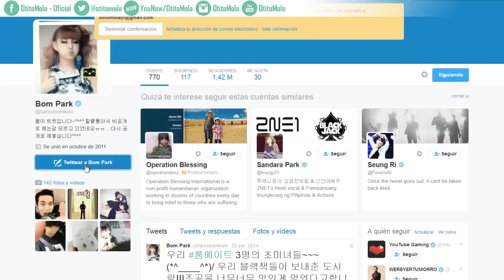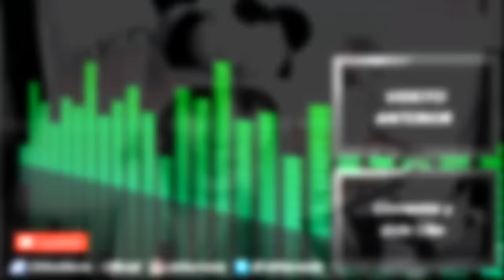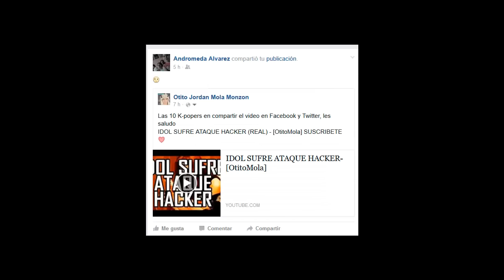SAN VALENTIN SEGÚN KPOPERS - [OtitoMola]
NUEVO GRUPO KPOP DE FACEBOOK!

Este video fue inspirado de uno de los youtuber que yo admiro :)